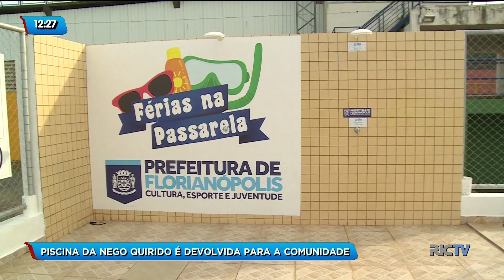Piscina da Nego Quirido, em Florianópolis, é devolvida para a comunidade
A Prefeitura da Capital lançou nesta segunda-feira (14) um projeto piloto para desenvolver de forma definitiva a piscina da Passarela Nego Quirido. A estrutura vai servir para a prática de esportes da garotada. Confira na reportagem.